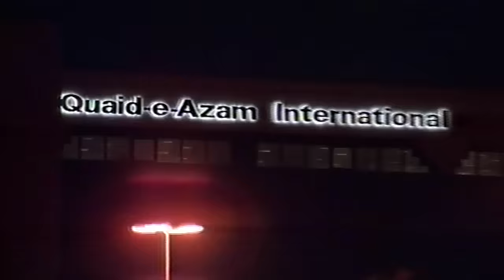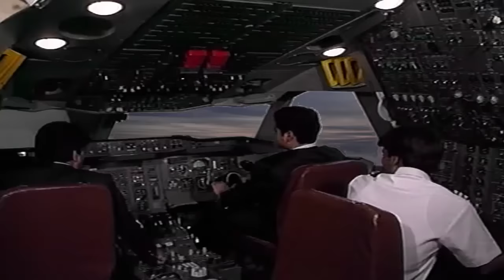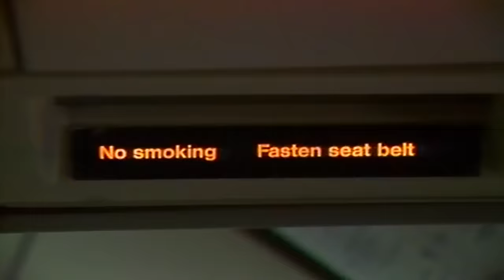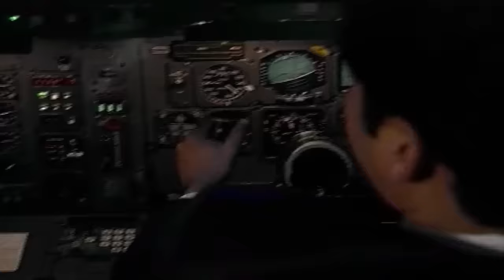part 1 comedy drama/moin akhtar/comedy drama movies/comedydrama show/comedy drama defination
legendry artist moin akhtar are back in special eid flight